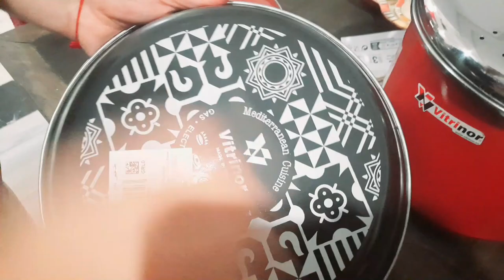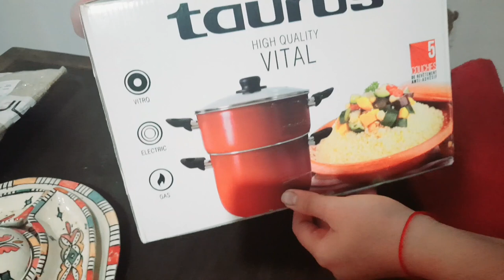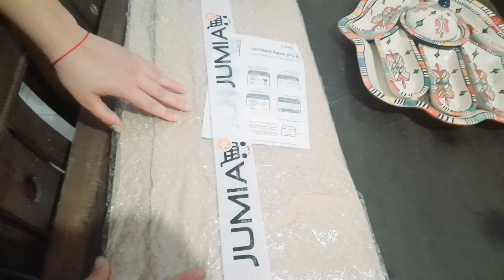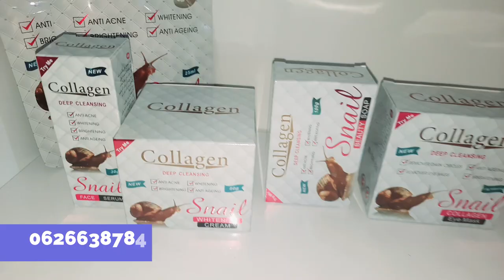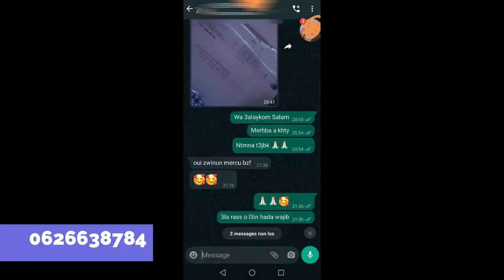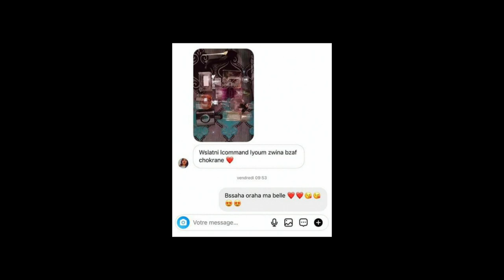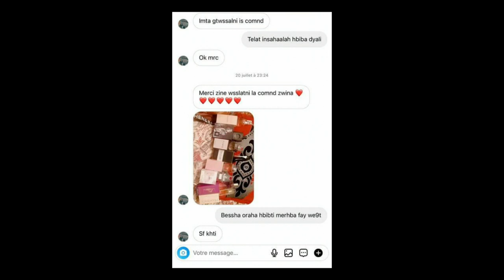مشروع صغير من البيت إن شاء الله قريبا مفاجئة كبيرة Racha Beauty\رشا بيوتي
I N S T A G R A M :                                                                   Rachabeauty 15
F A C E B O O K :                                                                                                    Racha beauty...
❤ contact professionnel uniquement:
Racha Beauty
رشا بيوتي